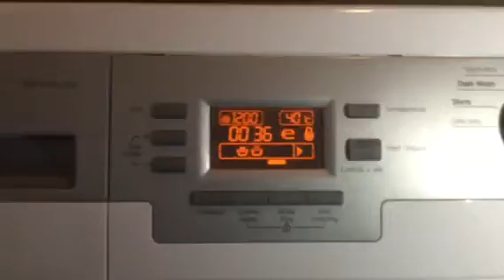2nd spin 2nd rinse Darks Fabrics Blomberg Part 5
Request Blanky974